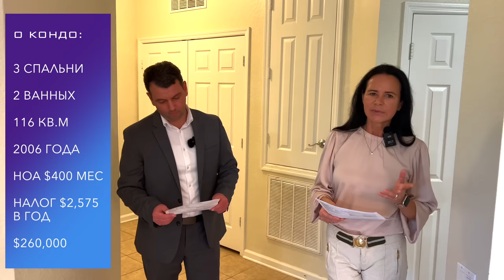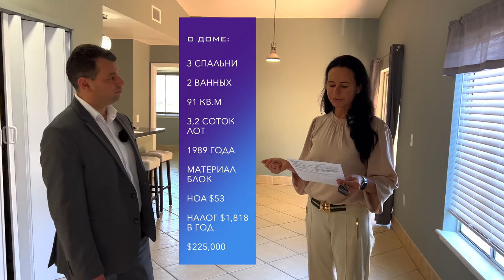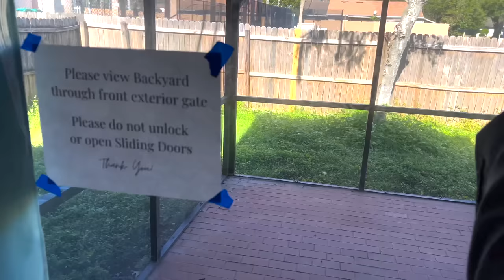США. ОБЗОР ДОМОВ до $275,000 для покупателей из Канады | Недорогая недвижимость центральной Флориды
В этом выпуске:
Мы с риелтором Надей и риелтором из Канады Борисом проведем тур по трем недорогим объектам до $275,000, с тремя спальнями и двумя ванными: квартире, дому и таунхаусу